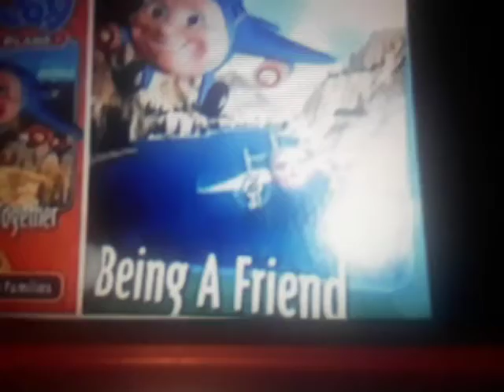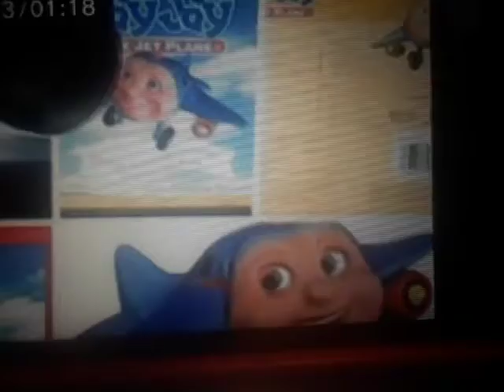Jay Jay The Jet Plane Slideshow Tommy Nelson VHS DVD CD Collection I'm Being Followed by the Moon